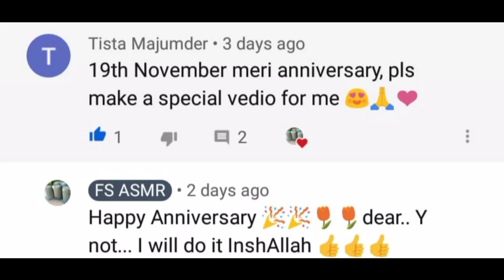|ASMR| Charcoal Crumbling in Water | Happy anniversary to Tista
Today's video

Hey folks |
Give me courage and wisdom to
Make more videos for you in the future as I have uploaded almost 280+ videos .